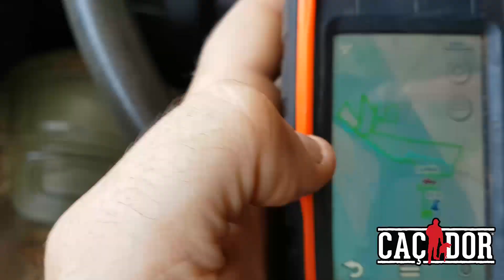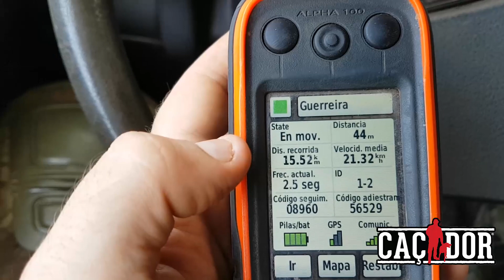4 Leitões - Caçada de Javali